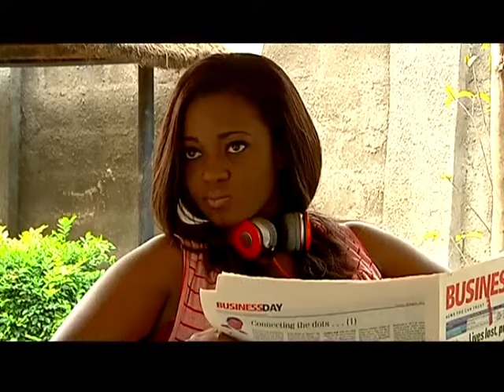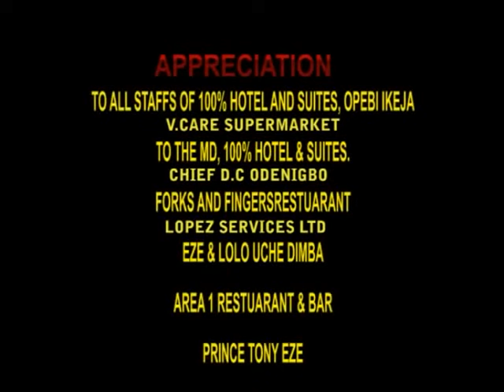MY KIDS WERE A TREAT TO MY MARRIAGE (MORE THAN A SECRET) - LATEST TRENDING NOLLYWOOD MOVIE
Anita got married to her new boss but did not tell him about her children, did everything possible to keep the secret, unknown to her that there is more she is yet to discover about her husband.

Starring: Jackie Appiah, Prince David Osei, Amanda Ebeye,Fredrick Leonard, Sam Sunny

Producers: Amarachukwu Umeh, Blessing Umeh

Director: Ubong Bassey Nya